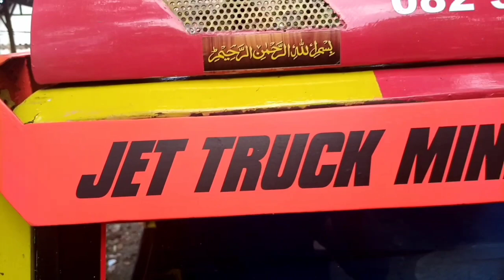poles pipa stainless bemper truk mbois mini bermesin motor 150 cc || cara membuat perisai stainless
poles pipa stainless bemper truk mbois mini || cara membuat bumpev samping truk mini buatan sendiri || mini truk homemade
Untuk vidio lengkap lainnya tentang truk mini bermesin sepeda motor, dan pembuatan, serta seputar modifikasi sepeda motor yang di buat secara *OTODIDAK / (alat apa adanya)*, bisa langsung masuk saja 👇👇👇
*Chanel Gion Caezar*